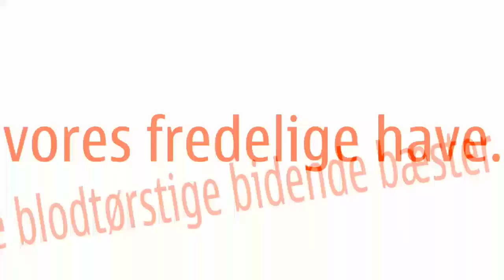De blodtørstige, farlige dyr i vores have....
flåter og andre bidende dyr i vores fredelige have. Jeg bliver angrebet af dem alle !!